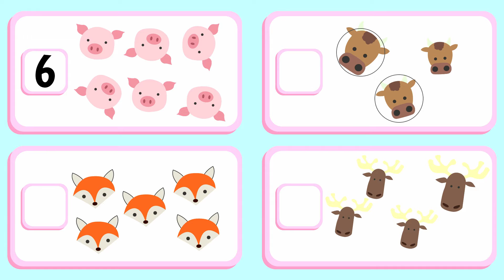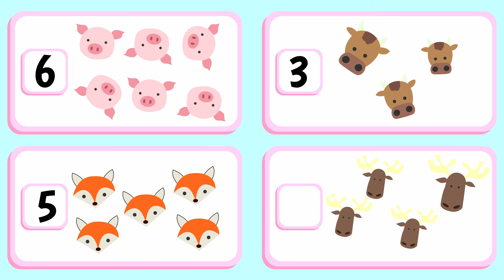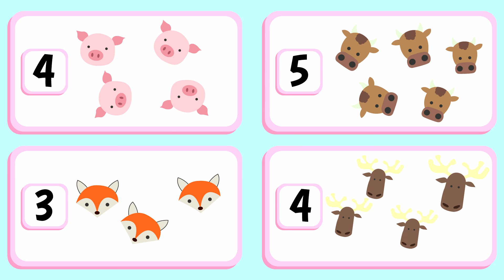Siffror och räkning för barn på svenska | HUR MÅNGA? | Matematik med Banan och Avokado | x5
Räkna antal av sorterade symboler, cirklar, stjärnor, grisar, älgar och kor tillsammans med oss och öva på det matematiska tänkandet! Pedagogiskt animerad och utvecklad av förskollärare för barn mellan 0 till 99 år!

🍌 VARFÖR RÄKNA?
Siffror finns överallt i vår vardag. Sifferräkning ger en god grund till det matematiska tänkandet som senare utvecklas och ställs på prov i grundskolan. I filmen får vi både räkna antal och lära oss geometriska former.

🥑 VAD SÄGER LÄROPLANEN FÖR FÖRSKOLAN?
Läroplanen för förskolan skriver att förskolan ska ge barn möjlighet att utveckla ett matematiskt tänk genom att utforska matematiska egenskaper hos mängder, tal, antal, mönster och ordning.

💗 VAD LÄR VI OSS?
Räkna, tal, antal, sortering, mönster, ordning.